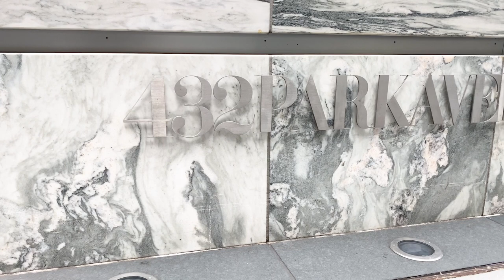Touring An Immaculate Three-Bedroom Home With Central Park Views in NYC | 432 Park Avenue, 43C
Immaculate 3,575 SF, 3-bedroom, 3.5 bathroom home on the 43rd floor of 432 Park Avenue. Upgraded for comfort and convenience, this beautiful home offers Central Park and skyline views through 10’ windows facing north, west and south, and has solid oak flooring and 12’-6” ceilings throughout.

Pass through the front door from the private elevator landing into the entrance gallery, which offers a preview of the enticing Central Park views and 29’ x 29’ living/dining room, and of the 3rd bedroom, currently configured as a library, with custom wooden shelving. The large primary suite features a corridor of custom closets and two book-matched marble baths with radiant-heated floors, and a gracious corner bedroom featuring an Empire State Building view. The second bedroom faces south and has its own marble bath. All three bedrooms feature motorized blackout and solar shades.

The windowed eat-in kitchen is outfitted with white lacquer and natural oak cabinetry, marble counters and floors. Stainless steel appliances by Miele include double wall ovens, warming drawer, 6-burner gas cooktop, side-by-side refrigerator/freezer, full-height wine refrigerator, two dishwashers, built-in microwave and espresso machine. Full-sized washer and dryer. A large island and marble breakfast bar with Central Park views complete the kitchen. A generous service corridor provides room for storage.

Upgrades and improvements include:

Free-standing soaking tubs in both Primary Bathrooms
Blackout and solar shades in all Bedrooms
Additional gallery lighting
Custom built-in library shelving
Savant Home Automation
Meraki Networking Equipment
Security access cameras with motion recording

432 Park Avenue offers residents 30,000 SF of amenities: lounge, private restaurant with terrace offering in-home dining, 75-foot indoor pool, fitness center (massage, steam and sauna), yoga studio, library, billiards room, screening room, conference room, children’s playroom, 24-hour doorman, concierge, onsite garage, and valet services.

Fran Shapiro
Licensed Associate Real Estate Broker
Engel & Völkers New York City

The Mercedes Berk Team ranks as the number one producing team in North America at Engel & Völkers from 2015–2018, 2020.